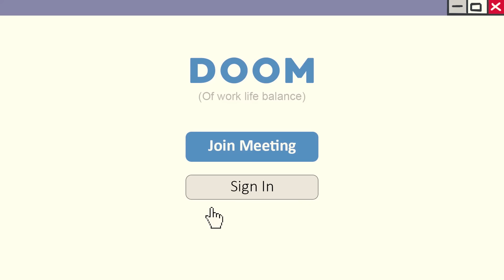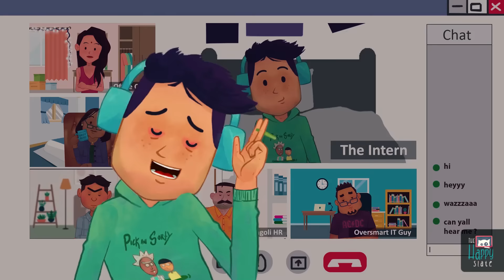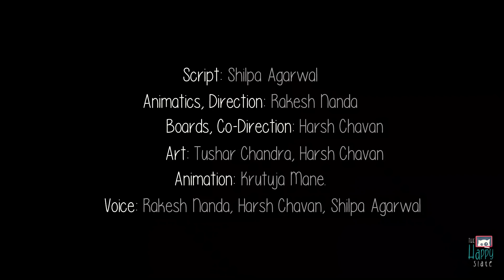Planning Office Christmas Party on zoom | Types of Colleagues |Funny work from home animation video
Office Christmas parties are a pandora’s box, you never know what is gonna come out of it this time. And it must take extra efforts to bear with it while working from home because half the public is more enthu than the background dancers in Bollywood songs and the other half are dull as the winter sun. Watch the video and tell us which character is your favourite?